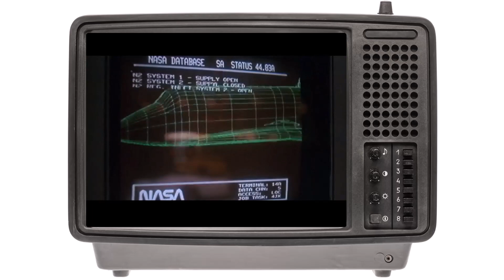Film Lag Podcast Ep. 43 Space Camp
Come in, Houston. This week we are over the moon for the “camptivating” Space Camp! Launch with us into a discussion about cool robots, love for NASA and anything else that pops into our space-geek brains. (BSG included, naturally.) Listen along as we orbit the 80s and shoot for the stars. Max and Jinx friends, FOR-EV-ER!